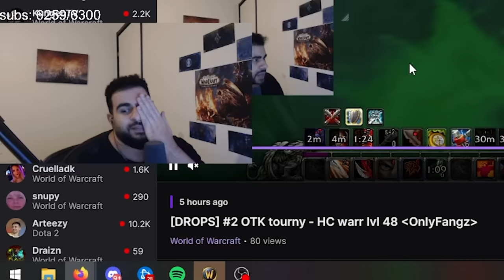I tanked for the first time. This is how it went...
I am going to main tank this guild. Nothing we could've done to help this.

o7 for my boy @Hydramist please go show him some love.

-Z

Don't miss any of the thrilling World of Warcraft PvP content!

🎥 Video Title: I tanked for the first time. This is how it went...